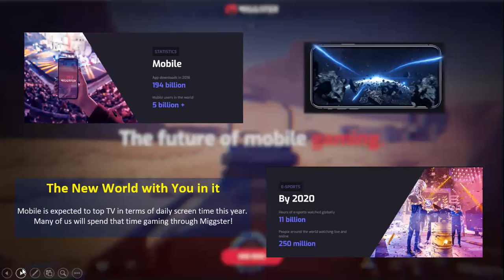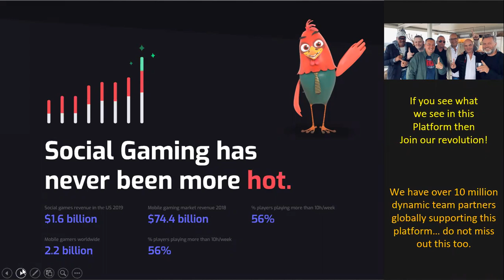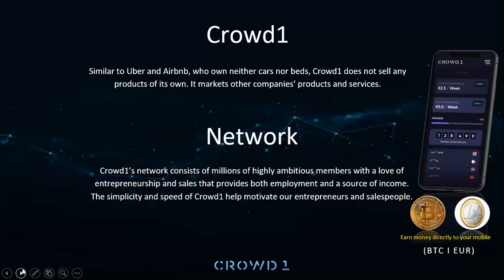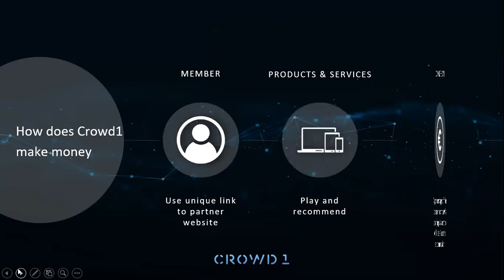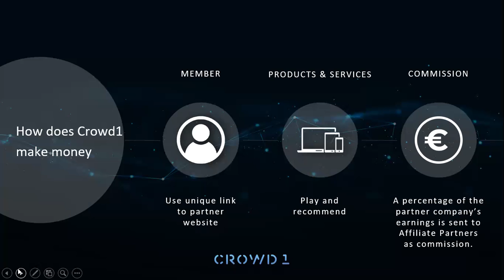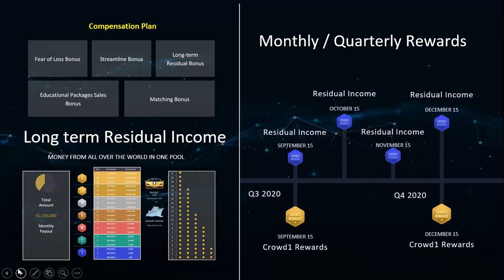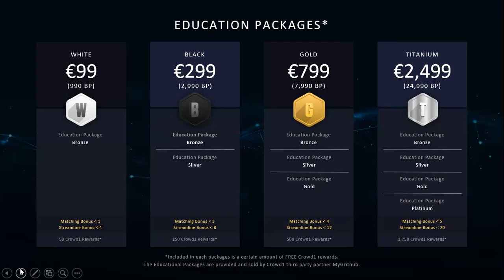MIGGSTER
Get on board the Netflix of games!